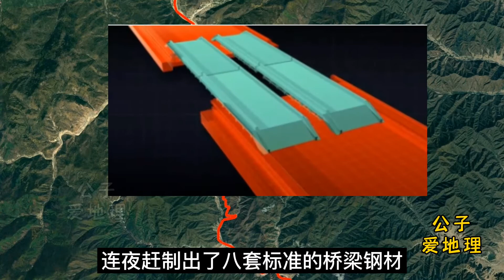长津湖和水门桥位于哪里？看地图一目了然，一起了解下